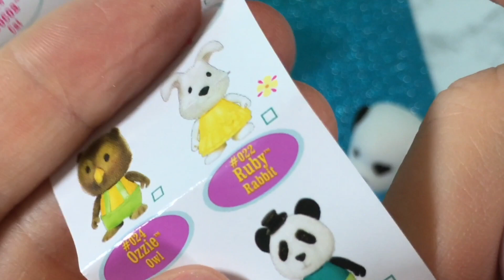Animale Surprize din ghinde Lil Woodzeez Jucarii si Engleza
Multe jucarii surpriza in ghinde Lil Woodzeez Bobbleheads - Bobbleeds :) Fiecare este ascuns intr-o ghinda - multe animale dragute care au putin puf.

Multumesc mult ca priviti canalul meu – Jucarii (Disney) si Engleza , mai jos e link-ul ca sa va abonati. E gratis si in asa fel ve-ti primi notificari cu videoclipurile mele noi.

Jucarii / Haul cu tema de Paști , ouă cu slime , Regatul de Gheață , Trolii , și multe altele